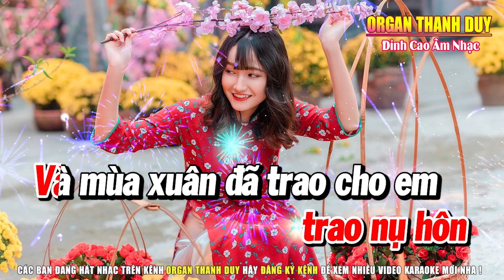Thì Thầm Mùa Xuân Tone Nữ Karaoke Remix Cực Căng | Organ Thanh Duy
► Beat : Thanh Duy
 ► Hotline Hoặc Zalo : 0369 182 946
 ► Nhận Hợp Tác Sản Xuất Beat Karaoke Độc Quyền Chất Lượng Cao Cho Mọi Người Làm Karaoke , Cover , Nhạc Chế ,...vv
 ► Rất Hân Hạnh Khi Được Hợp Tác Với Mọi Người.